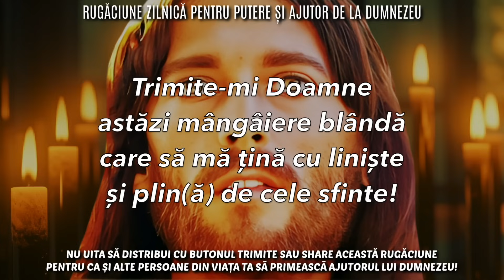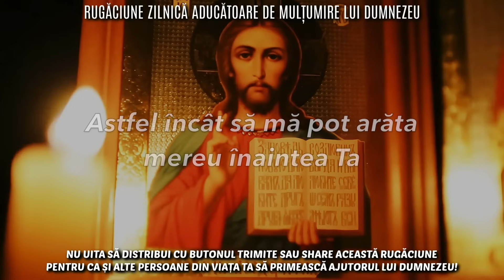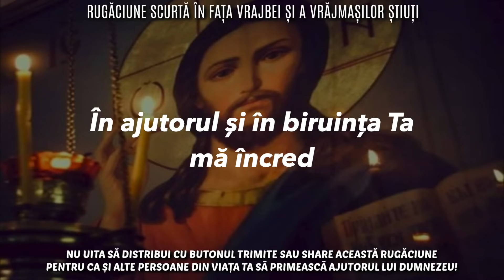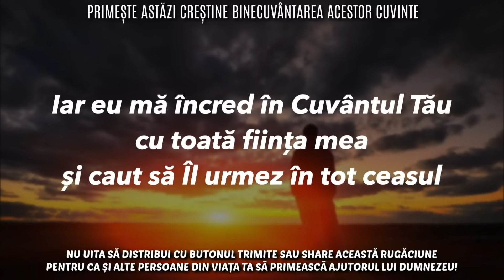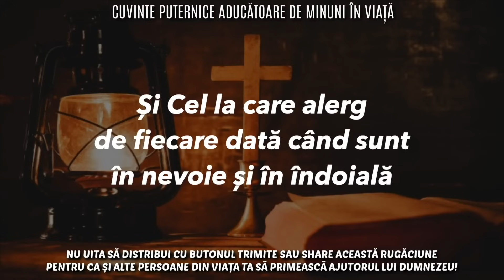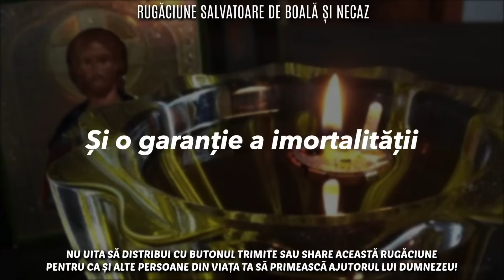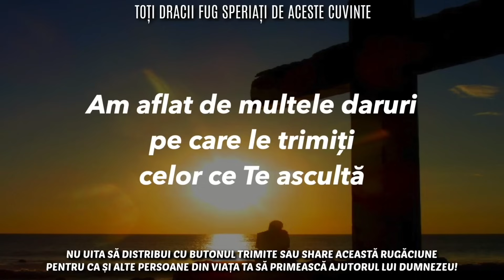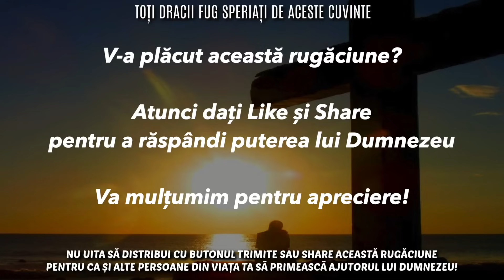RUGĂCIUNE ZILNICĂ PENTRU PUTERE ȘI AJUTOR DE LA DUMNEZEU 🙏